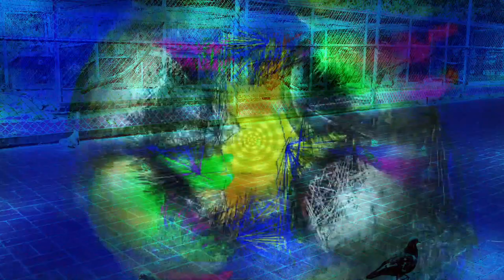Forms of sound made real from beyond all voids of nothingness - Structure without structure manifest